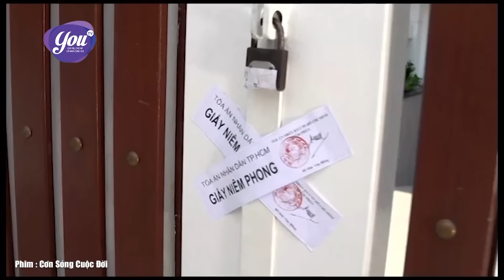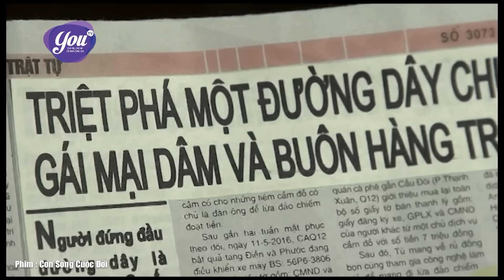Cơn Sóng Cuộc Đời - Tập Cuối | Phim Bộ Tình Cảm Việt Nam Hay Nhất 2023 | Phim Truyền Hình Dài Tập